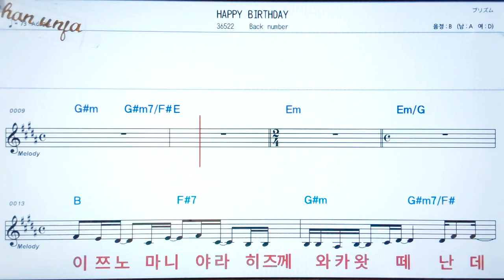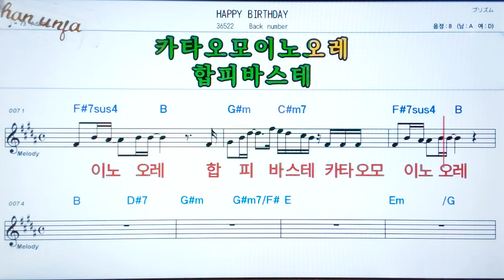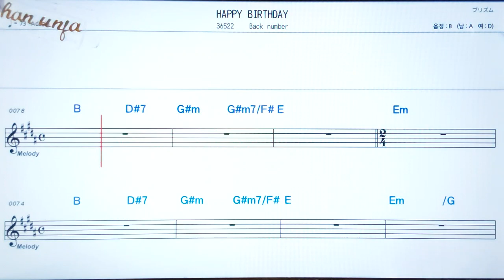Happy Birthday./Back number💖日本の曲( 한글 발음)악보, 코드, ,가사,Karaoke*카라오케 반주